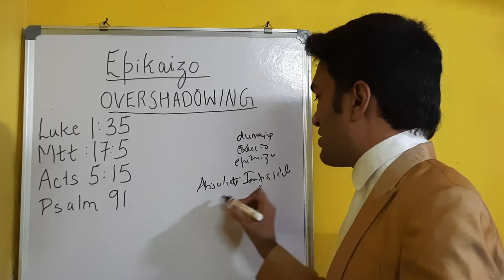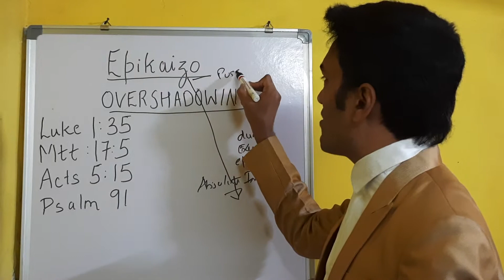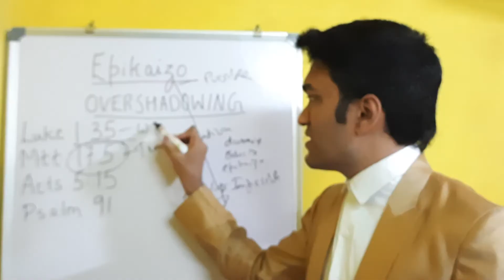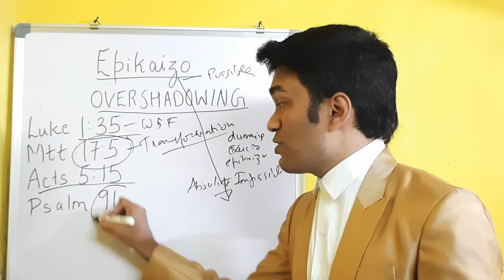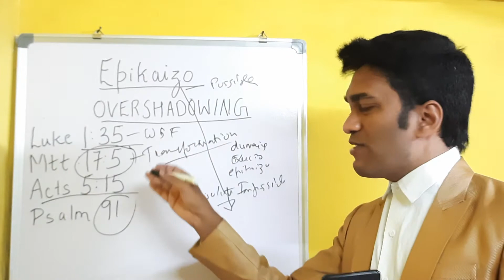Epikaizo The Overshadowing which is the Highest Form of God's Power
EPIKAIZO THE OVERSHADOWING POWER OF THE HIGHEST
Its the highest form of God's Power

3 References in Scriptures
1) Luke 1: 35 : And the angel answered and said to her, “The Holy Spirit will come upon you, and the power of the Highest will overshadow (EPIKAIZO)  you; therefore, also, that Holy One who is to be born will be called the Son of God.

2) Matthew 17:5 - While he was still speaking, behold, a bright cloud overshadowed (epikaizo) them; and suddenly a voice came out of the cloud, saying, “This is My beloved Son, in whom I am well pleased. Hear Him!”

3) Acts 5:15 - so that they brought the sick out into the streets and laid them on beds and couches, that at least the shadow of Peter passing by might fall on some of them.

Psl 91:1 - He who dwells in the secret place of the Most High, Shall abide under the shadow of the Almighty